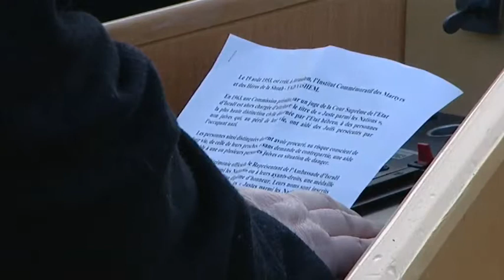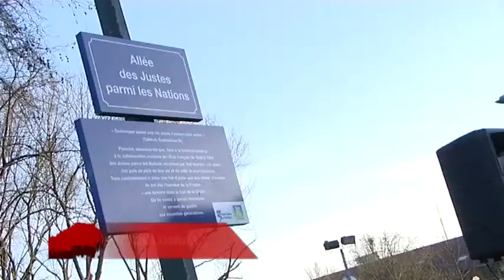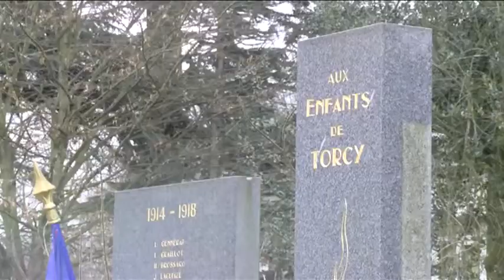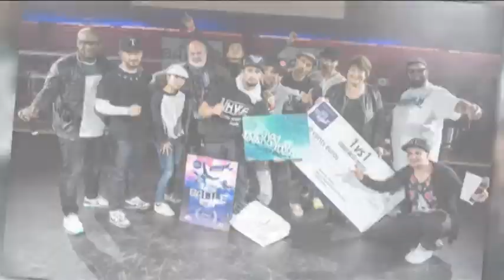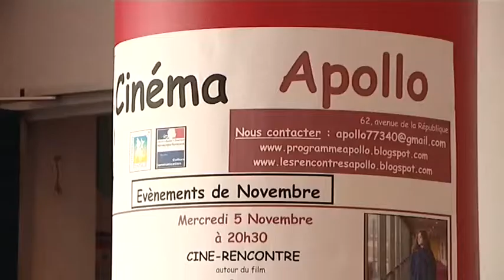Lundi 09 mars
Pontault-Combault rend hommage aux Justes de France.
Le nouveau sous-préfet de Torcy prend ses fonctions.
Chelles Battle Pro : la nouvelle formule a-t-elle trouvé son public ?